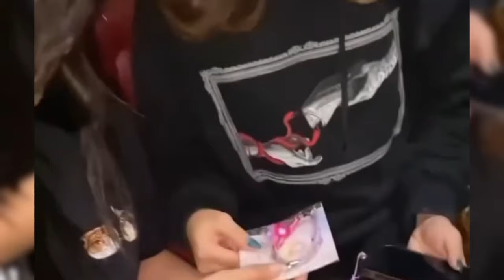CITRA INSANI RELA BERIKAN MOBIL PORSCHE JIKA FUJI BERSEDIA MENIKAH DENGAN PUTRANYA